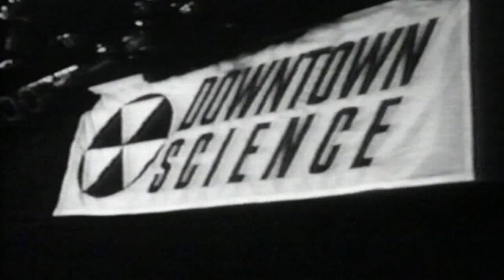Downtown Science - This Is A Visit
From 1991 Album: "Downtown Science" Released on Def Jam.

Downtown Science is the first and only album released by rap duo Downtown Science. It was released in 1991 through Def Jam Recordings and was mainly produced by member, Sam Sever. The album was a critical success, earning many positive reviews, however it was not successful commercially, thus the album and its two singles, "Room to Breathe" and "Radioactive", did not make it to the Billboard charts.